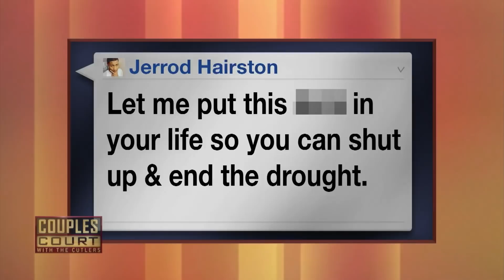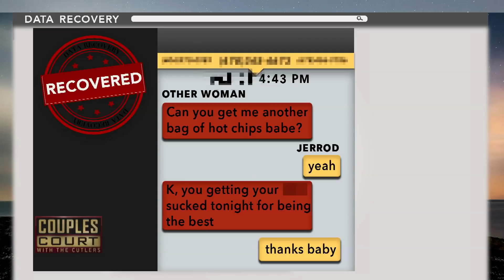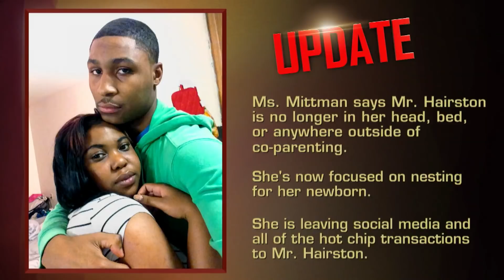Pregnant Woman Thinks Boyfriend Is Cheating With Neighbor (Full Episode) | Couples Court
MITTMAN V HAIRSTON: The Cutlers call on a former expert military interrogator to get answers for a Kansas woman who suspects her husband of cheating with their neighbor.